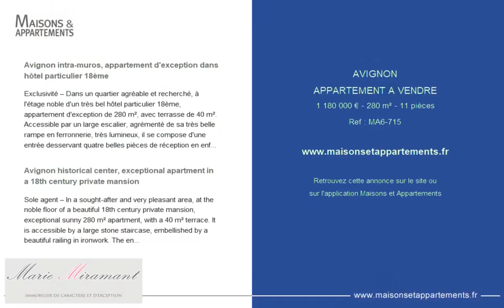AVIGNON - APPARTEMENT A VENDRE - 1 180 000 € - 280 m² - 11 pièce(s)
Référence : MA6-715

Avignon intra-muros, appartement d'exception dans hôtel particulier 18ème

Exclusivité – Dans un quartier agréable et recherché, à l'étage noble d'un très bel hôtel particulier 18ème, appartement d'exception de 280 m², avec terrasse de 40 m². Accessible par un large escalier, agrémenté de sa très belle rampe en ferronnerie, très lumineux, il se compose d'une entrée desservant quatre belles pièces de réception en enfilade (HSP 4,30m), d'une cuisine et de quatre chambres, avec salles-d'eau. De très beaux éléments d'origine ont été conservés (gypseries cheminées, trumeaux, portes, sols), d'autres ont été restaurés avec beaucoup de goût. Une agréable terrasse complète ce lieu unique, emblème du patrimoine avignonnais.
Aucune procédure en cours menée sur le fondement des articles 29-1 A et 29-1 de la loi n°65-557 du 10 juillet 1965 et de l' article L. 615-6 du CCH
Montant moyen annuel de la quote-part des charges courantes : 1 080 euros
Nombre de copropriétaires : 3
Nombre de lots : EC
REFERENCE AYMERIC.

Avignon historical center, exceptional apartment in a 18th century private mansion

Sole agent – In a sought-after and very pleasant area, at the noble floor of a beautiful 18th century private mansion, exceptional sunny 280 m² apartment, with a 40 m² terrace. It is accessible by a large stone staircase, embellished by a beautiful railing in ironwork. The entrance gives on four very sunny beautiful reception rooms (4,30 m height under ceilings), a kitchen and four bathrooms with shower rooms. Beautiful genuine features have been preserved (gypseries, fireplaces, trumeaux, doors, floors). Others have been tastefully restored. Lovely terrace on the same floor. A very unique adress, emblem of Avignon heritage.
No judicial proceedings are under way on the basis of articles 29-1 A et 29-1 of law n°65-557 of july 10th 1965 an of article L. 615-6 du CCH.
In co-ownership : 3 lots
Annual average amount of the share of current expenses : 1 080 euros.
REFERENCE AYMERIC.

Cette annonce vous est proposée par l'agence Adresses Confidentielles Marie Miramant

|2643740|